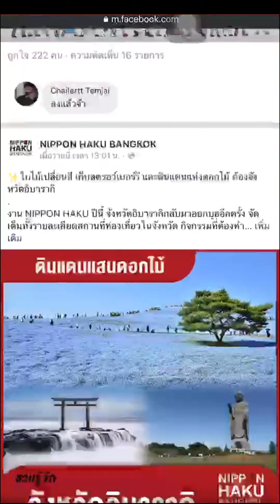เจอกันที่งาน NIPPON HAKU BANGKOK 2022 l U-Booth l U2 THAI-NICHI INSTITUTE OF TECHNOLOGY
มหกรรมญี่ปุ่นนิปปอนฮาคุ
NIPPON HAKU BANGKOK 2022

⏰ 11.00 – 20.00 น.
🗻  รอยัล พารากอน ฮอลล์ ชั้น 5 ศูนย์การค้าสยามพารากอน

* ร่วมงานฟรี! *

ติดตามประกาศ ข่าวสาร โปรโมชั่น

NIPPON HAKU BANGKOK จัดโดยสถาบันสอนภาษา - ศูนย์แนะแนวศึกษาต่อประเทศญี่ปุ่นเจเอ็ดดูเคชั่น

2 - 4 SEPTEMBER 2022
11 AM - 8 PM | Paragon Hall 5th Fl. Siam Paragon
Free Entrance